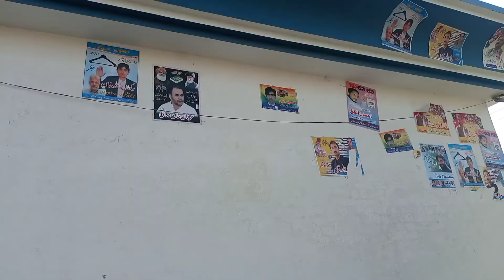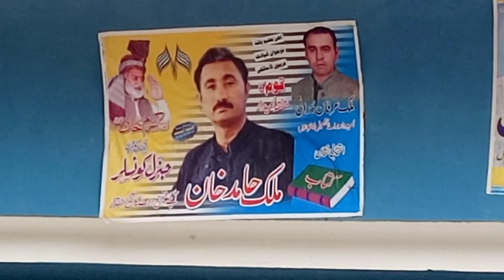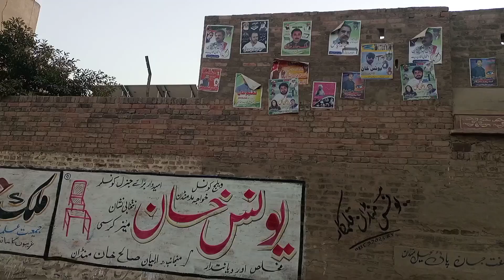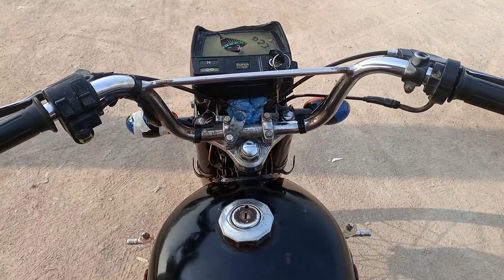Alhamdulillah I bought a new bike |Hassan Nawaz Vlog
this is my new video and my new video is about how i bought new motorBike for my father..and in this video i will also tell about previous election results...